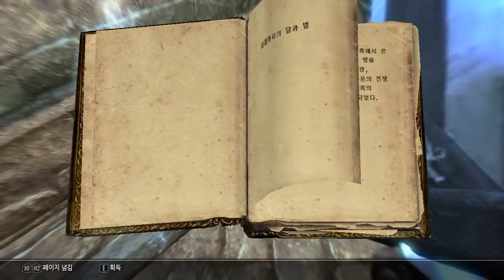2회차77화 콜드하버 새로운 동료 볼로어 - 엘더스크롤5 스카이림 (도바킴)